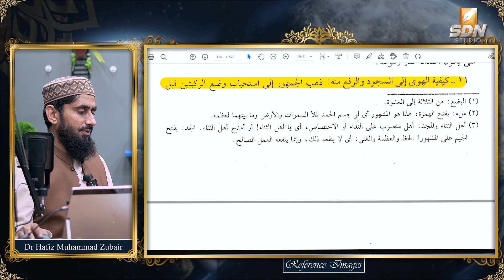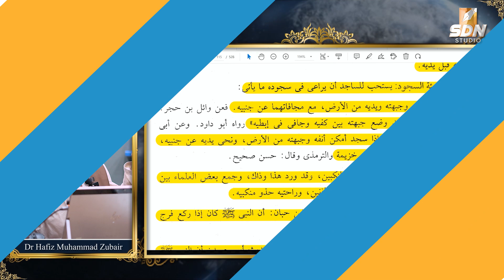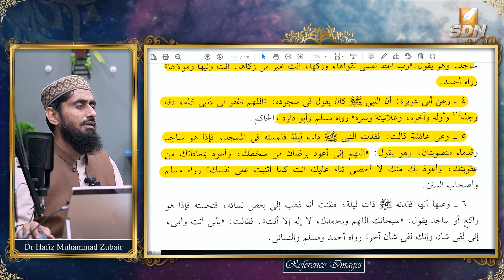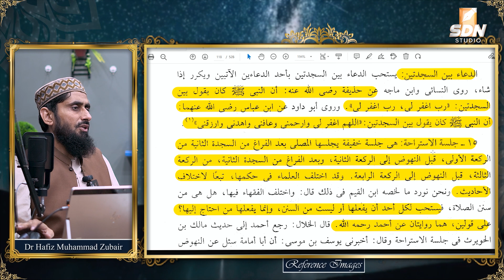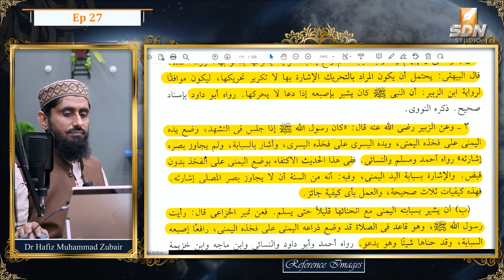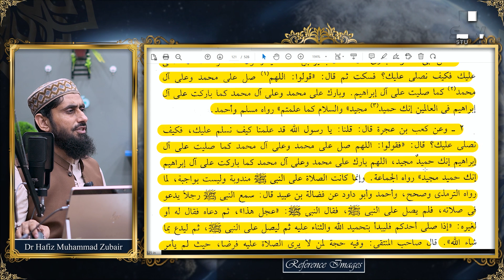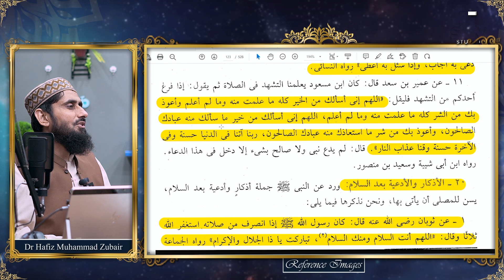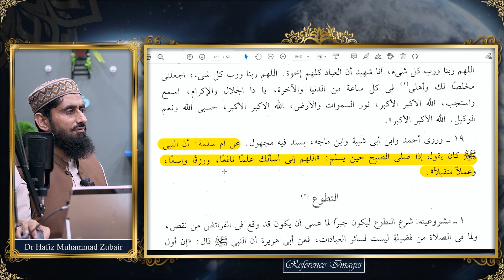Sunnah Acts in Salah II Comparative Fiqh Class II SDN Course II EP-27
نماز کی سنتوں کا بیان (حصہ دوم)
This video is a part of lecture series on Comparative Fiqh Class for Short Dars e Nizami Course. This video explains Sunnah Acts in Salah. Text Book for this course is "Fiqh Al-Sunnah" i.e. deeply understanding the Sunnah which can be downloaded from the link given below;